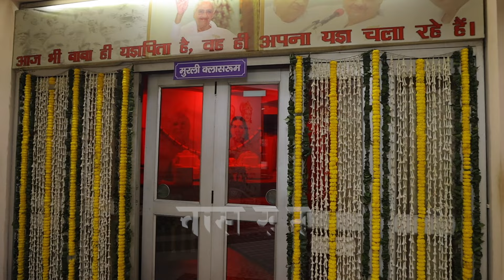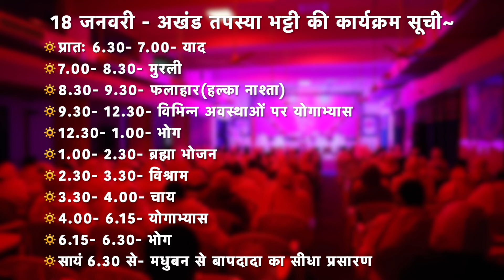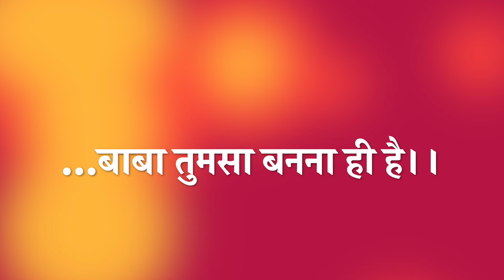ब्रह्मा बाबा का 55वाँ स्मृति दिवस- अखंड तपस्या भट्टी कार्यक्रम, 18.01.2024, राजौरी गार्डन, नई दिल्ली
18 जनवरी - कार्यक्रम सूची :

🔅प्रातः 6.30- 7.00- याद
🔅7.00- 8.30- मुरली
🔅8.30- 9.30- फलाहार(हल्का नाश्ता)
🔅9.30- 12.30- विभिन्न-विभिन्न अवस्थाओं पर योगाभ्यास
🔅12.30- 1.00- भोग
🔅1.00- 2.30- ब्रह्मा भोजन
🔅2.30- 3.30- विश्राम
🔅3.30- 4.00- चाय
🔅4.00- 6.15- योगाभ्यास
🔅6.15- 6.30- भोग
🔅6.30 से- मधुबन से बापदादा का सीधा प्रसारण